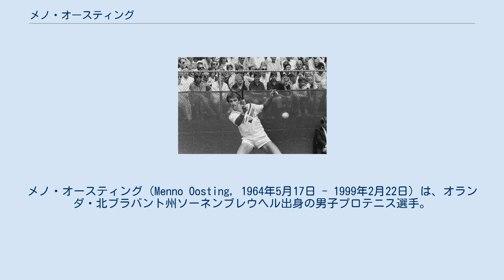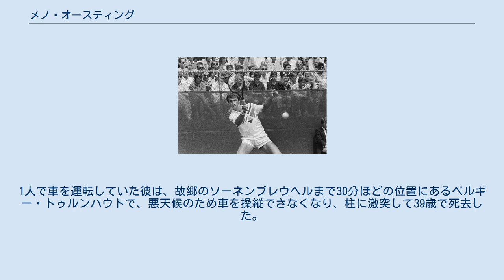メノ・オースティング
メノ・オースティング（Menno Oosting, 1964年5月17日 - 1999年2月22日）は、オランダ・北ブラバント州ソーネンブレウヘル出身の男子プロテニス選手。
1994年の全仏オープン混合ダブルス部門で、同じオランダのクリスティ・ボーグルトとペアを組んで優勝した選手である。
キャリアを通じてダブルスを活動の重点に置いたが、1999年2月22日に自動車事故で死去した。
ATPツアーでシングルスの優勝はなかったが、ダブルスで7勝を挙げた。
 オースティングは7歳から家族とともにテニスを始め、16歳まではサッカーとフィールドホッケーもプレーした。
1983年にプロ入り。
1985年に男子テニス国別対抗戦・デビスカップのオランダ代表選手に初選出され、同年の全豪オープンで4大大会に初出場する。
1988年が彼のテニス経歴を通じて、シングルス成績が最も好調だった年であり、全豪オープン4回戦・ウィンブルドン3回戦進出などを記録した。
全豪オープン4回戦で、オースティングはトッド・ウィッツケン（アメリカ）に 1-6, 2-6, 2-6 で敗れ、ウィンブルドン3回戦では第2シードのマッツ・ビランデルに 1-6, 4-6, 4-6 で敗れた。
彼は1989年全豪オープンの1回戦敗退を最後に、4大大会の男子シングルスから遠ざかり、1991年夏以後はシングルスを断念して、ダブルスに専念するようになった。
 オースティングは1991年の全豪オープン男子ダブルスでベスト8に入り、同年9月のギリシャ・アテネ大会で初めてのツアー決勝進出を決めた。
1992年4月の「シチズンカップ」（ドイツ・ミュンヘン開催）男子ダブルスで、デビッド・アダムズ（南アフリカ）と組んでツアー初優勝を果たす。
1994年、メノ・オースティングは全仏オープン混合ダブルスで同じオランダのクリスティ・ボーグルトとペアを組み、決勝でアンドレイ・オルホフスキー（ロシア）＆ラリサ・ネーランド（ラトビア）組を 7-5, 3-6, 7-5 で破って優勝した。
この年は男子ツアーのダブルスでも3勝を挙げ、パートナーはそれぞれ違う選手と組んだ。
 その後、オースティングは1996年に男子ツアーで7大会のダブルス決勝戦に進んだが、優勝1度・準優勝6度の結果に終わった。
1998年3月のデンマーク・コペンハーゲン大会が、彼の最後の優勝になった（通算7勝）。
 1999年2月8日-14日にかけて行われたロシア・サンクトペテルブルク大会のダブルスで、オースティングはアンドレイ・パベル（ルーマニア）とペアを組み、決勝でジェフ・タランゴ（アメリカ）＆ダニエル・バチェク（チェコ）組に 6-3, 3-6, 5-7 で敗れた。
同年2月22日、彼はフランス・シェルブールで開催された下部大会「シェルブール・チャレンジャー」に出場した。
ダブルスの第1シードだったオースティングとサンダー・グローン（ドイツ）の組は、1回戦で地元フランスのアルノー・クレマン＆オリビエ・ムティス組に 4-6, 4-6 で敗退した。
この試合に敗れた後、オースティングはシェルブールから自動車で帰途についた。
1人で車を運転していた彼は、故郷のソーネンブレウヘルまで30分ほどの位置にあるベルギー・トゥルンハウトで、悪天候のため車を操縦できなくなり、柱に激突して39歳で死去した。